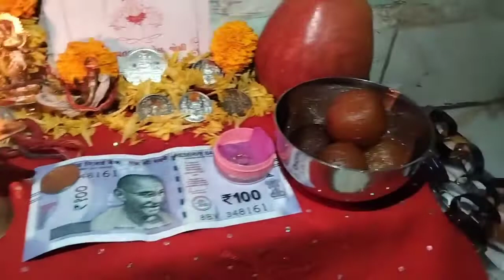Laxmi Mata Ke Darshan Kiye 🙏|Happy Diwali🪔 | Part 1 |Tirtha And Mumma Papa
Hi friends,
kese ho aapshab or aapko mere Vlogs kese lagate he aap comment karke jarur batana or agar aapko aajaka Vlog achha laga ho to please like share and subscribe jarur karana
or please saport karana taki me aage badh Pau
thankyou...